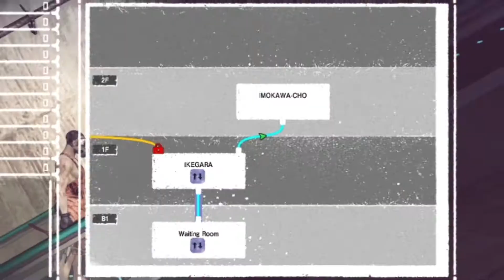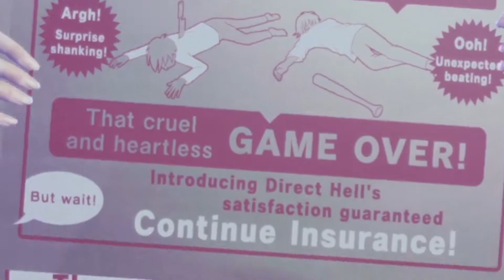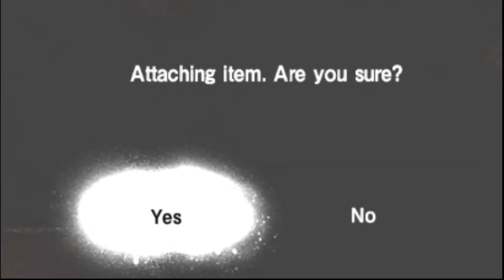Let It Die Drunken Playthrough #2- Halloween Stream -Drunken Shanuz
Let It Die Drunken Playthrough #2 - Halloween Stream
If You Enjoy Our Content Please Leave a Like or Even Comment We Love Receiving Your Feedback and Ideas!

Game Bio:
Under the supervision of a skateboarding grim reaper called Uncle Death, players fight through a treacherous tower, obtaining various types of weapons and armor while finding creatures and mushrooms to eat in order to stay alive. Upon death, a player’s “death data” is then circulated among other player’s games where they will appear as formidable opponents. The sharing of “death data” is one of the various asynchronous multiplayer elements that can be found in the game.

Let It Die received "mixed or average" reviews, according to video game review aggregator Metacritic.[20] In February 2017, it was announced that the game has been downloaded over two million times.[24] By April 2018, that number had risen to over four million.[25] In March 2020, it was announced that the game has over six million downloads.